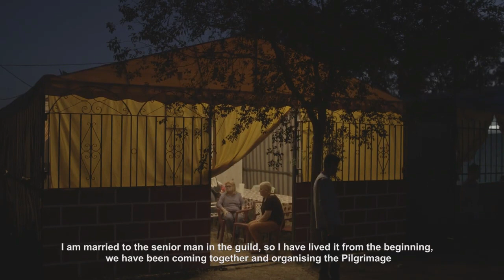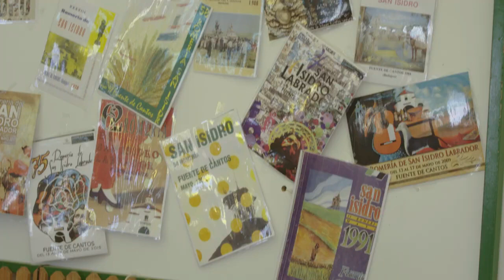Romería de San Isidro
Fiesta de Interés Turistico Regional